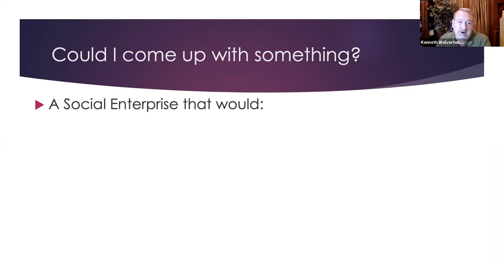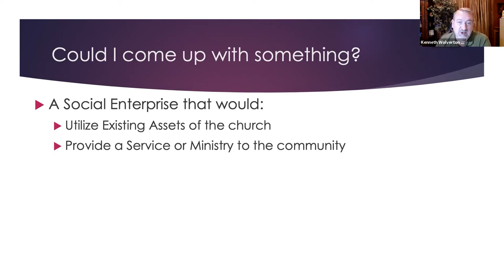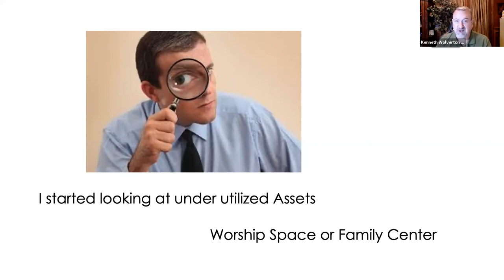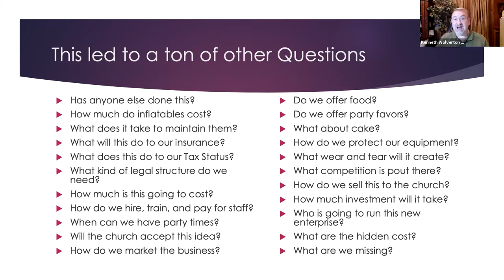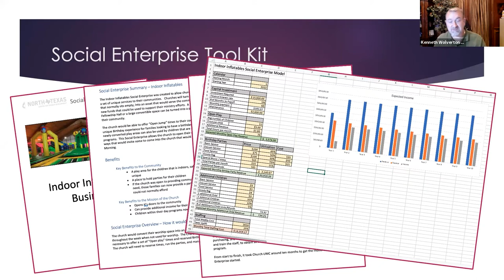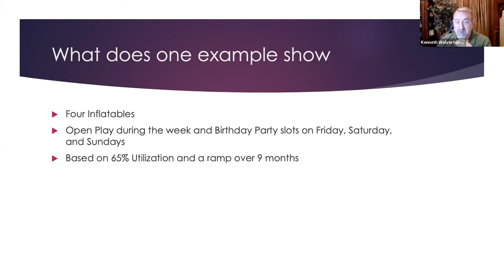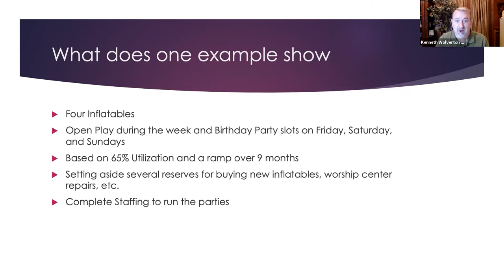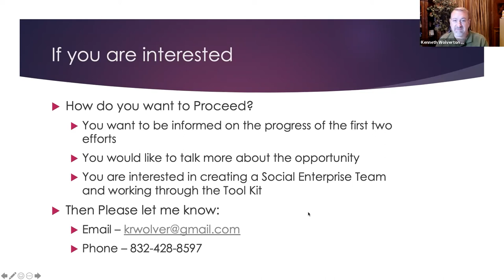Income Generating Ministries Webinar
Hosted by Rev. Dr. Owen Ross of the Center for Church Development for the North Texas Conference of The United Methodist Church. Guest speakers are Neil Moseley, Rev. Stacey Piyakhun and Kenneth Wolverton. Held Sept. 9, 2021.